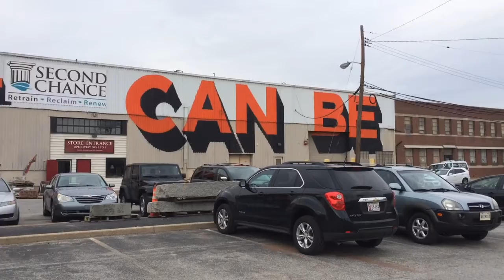508 the best team ! El mejor equipo 508 en Second Chance!